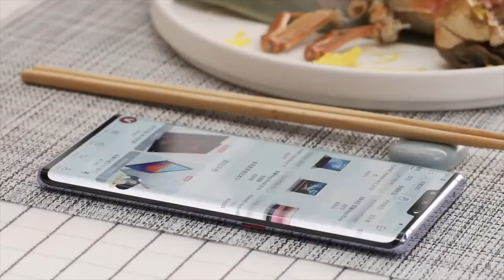Huawei Mate 30 Series Geature Control Feature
Výřezy na čelním displeji smartphonů Huawei Mate 30 se skládají z různých prvků a jedním z nich je nový snímač gest, který vám umožňuje ovládat některé běžné úkoly, aniž byste se dotkli displeje.